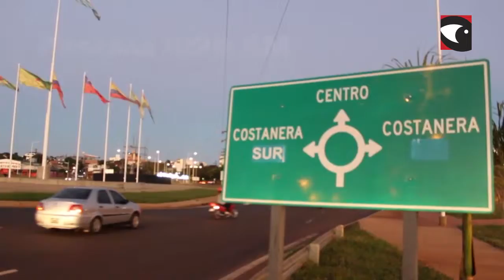Transito rotonda mitre y costanera de Posadas